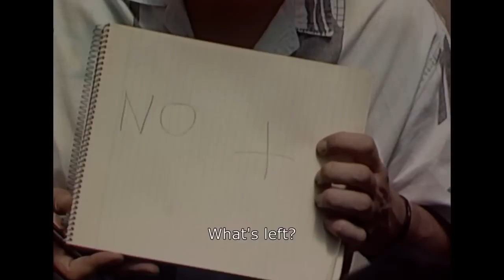No Movie Clip No More HD - No 2012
NO MOVIE CLIP: NO MAS
Exclusive clip from the movie NO directed by Pablo Larrain.
When Chilean military dictator Augusto Pinochet, facing international pressure, calls for a referendum on his presidency in 1988, opposition leaders persuade a brash young advertising executive, Rene Saavedra (Gael Garcia Bernal), to spearhead their campaign. With scant resources and constant scrutiny by the despot's watchmen, Saavedra and his team devise an audacious plan to win the election and free their country from oppression.

Starring Gael Garcia Bernal

Directed by Pablo Larrain

From Chile. Spanish with English subtitles